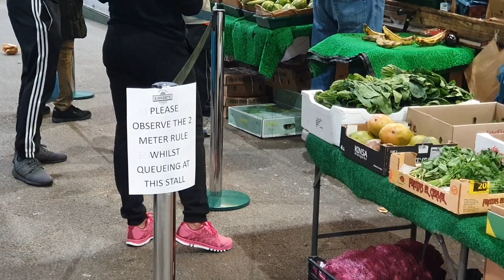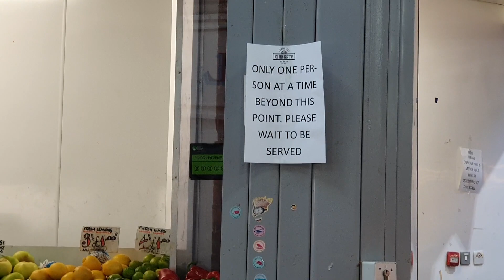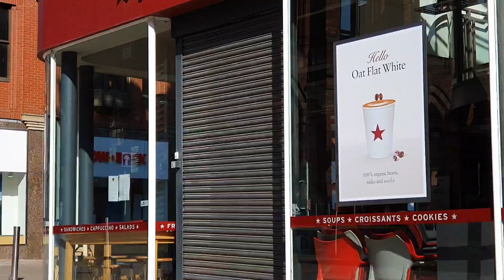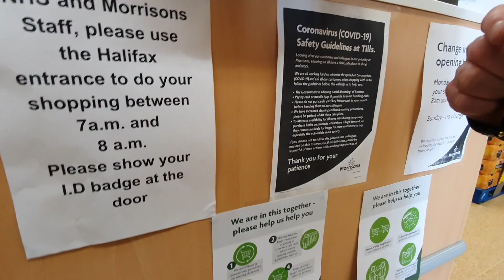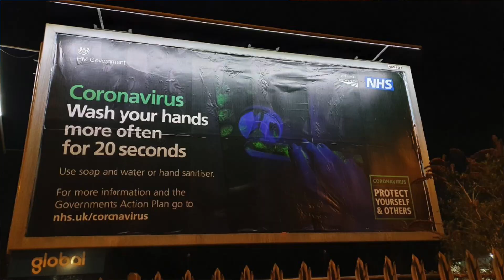Оставайтесь Дома в Карантин / Что Творится в Городе Leeds / Пандемия в Великобритании 2020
Вернулась из России в Англию в разгар эпидемии. Приняты строгие правила карантина. Едем в центр города посмотреть обстановку. Заглянем на главный рынок Leeds Kirkgate Market. Серьезная проблема в магазинах с продуктами и туалетной бумагой. Общаемся с полицейским.

За кадром 20:15

🌟 Видео было полезно, интересно, мотивировало и развлекло тебя? Поблагодари автора